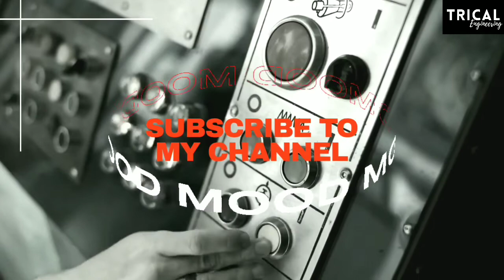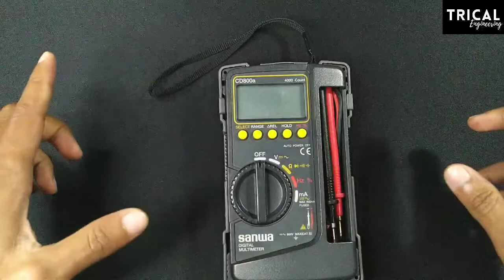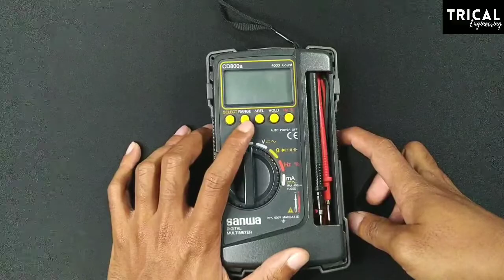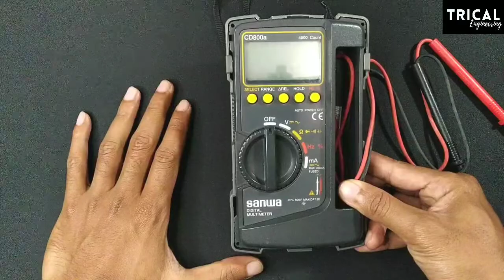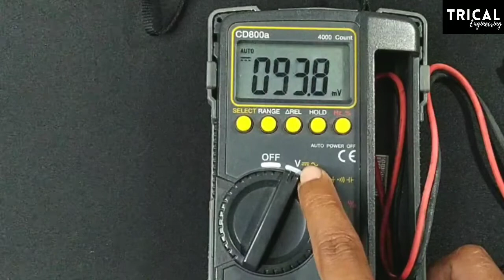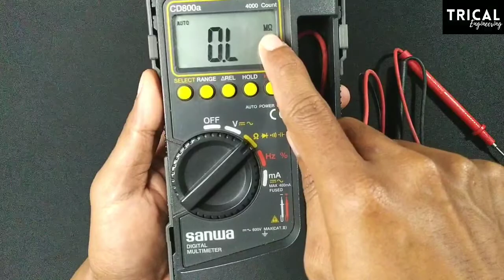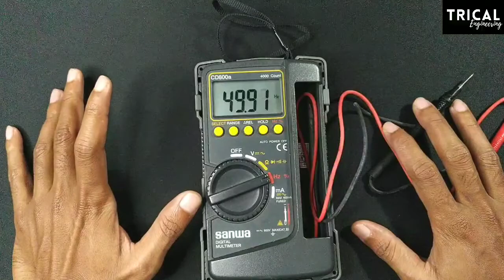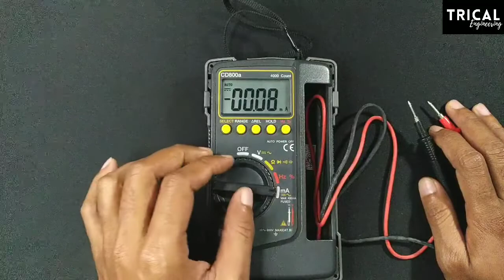REVIEW SANWA SANWA CD800A DIGITAL MULTITESTER MADE IN JAPAN